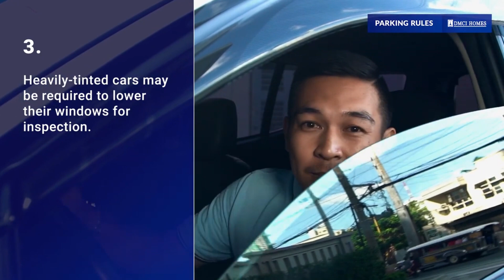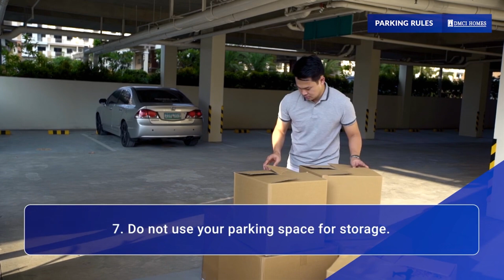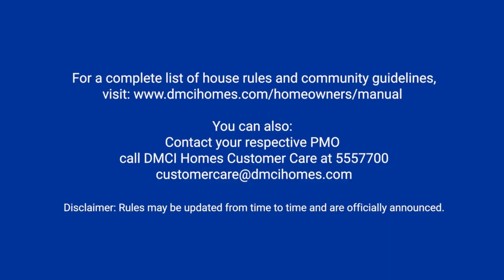6. Residents' Guide to Real Good Living | Parking Rules | DMCI Homes